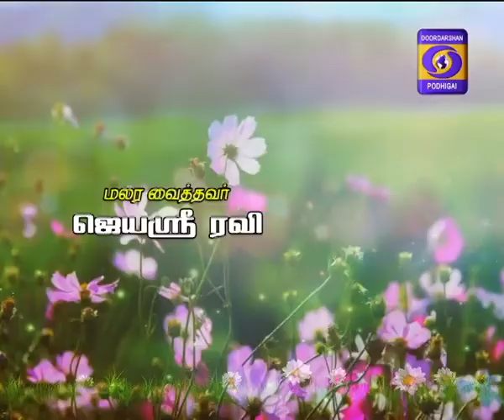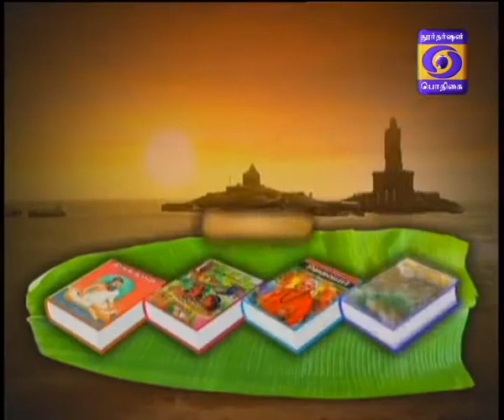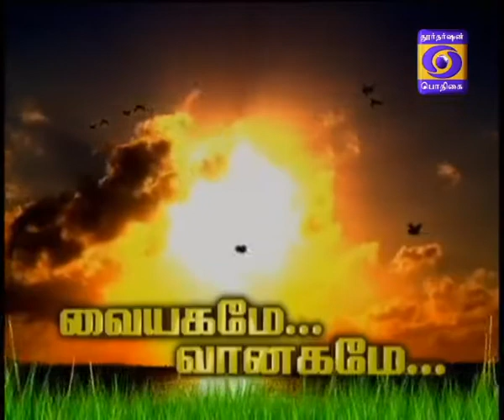Kaalai Thendral 26-12-2017